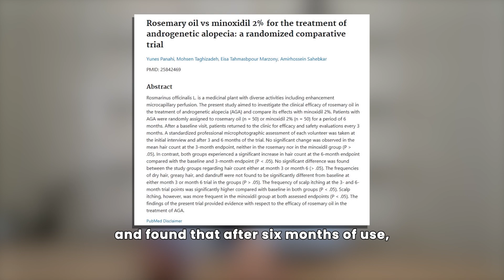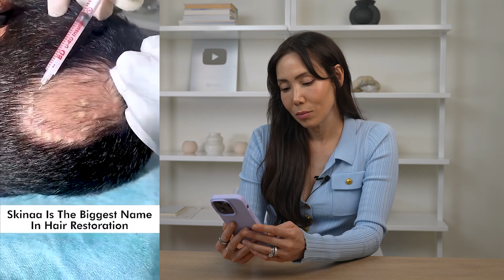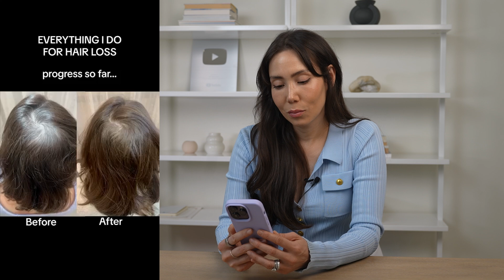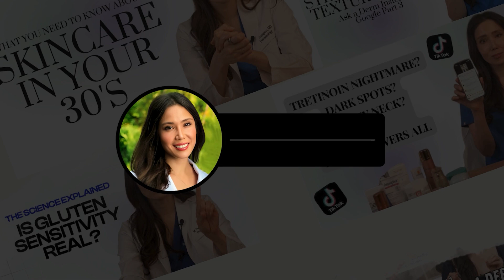Derm Reacts to Viral Hair Growth Hacks: What Actually Works?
In this video, Dr. Mamina Turegano, a triple board-certified dermatologist, reacts to the most viral hair loss hacks on the internet: from rosemary oil and rice water to red light therapy and hair transplants.

 With over 16 years of experience and a deep personal connection to hair loss, Dr. Mamina breaks down what works, what doesn’t, and what you should be doing instead.

Mentioned Research & Studies:

1. 2015 Rosemary Oil vs Minoxidil Study

2. JAMA Dermatology Essential Oils for Alopecia Areata Study